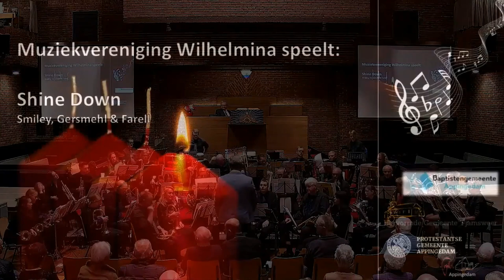Shine Down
De Chr. muziekvereniging "Wilhelmina" - Leens o.l.v. dirigent Henk Smit speelt; "Shine Down" Smiley, Gersmehl & Farell. Arr. Marten van der Wal.

Intermezzo stuk gespeelt tijdens samenkomst "Zingen naar de zondag" in de Gereformeerde kerk te Appingedam.